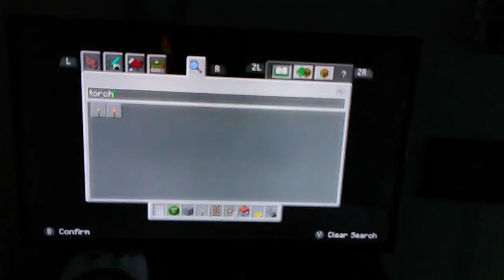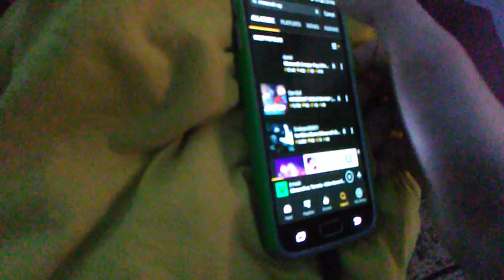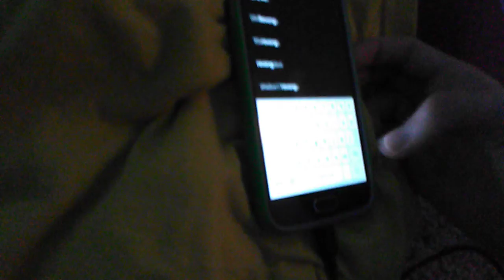Minecraft Part 2: The Sewers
Long time no play.